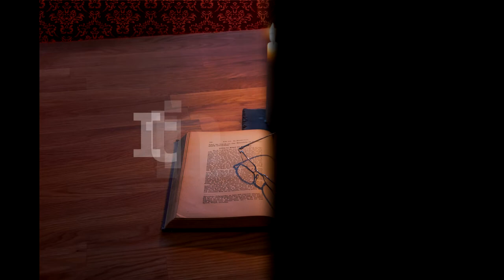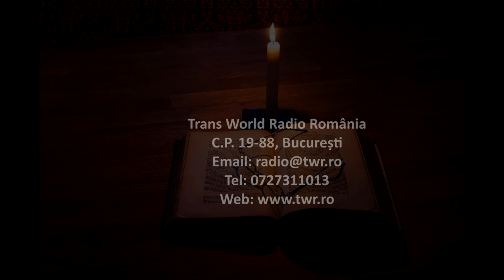Itinerar Biblic Ep 0177 Luca Cap 1 Vers 23 80